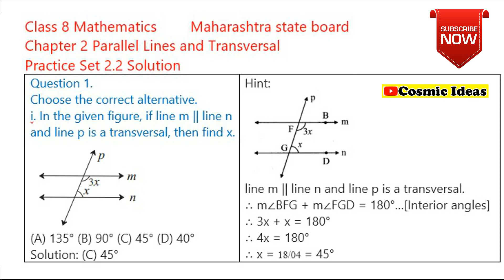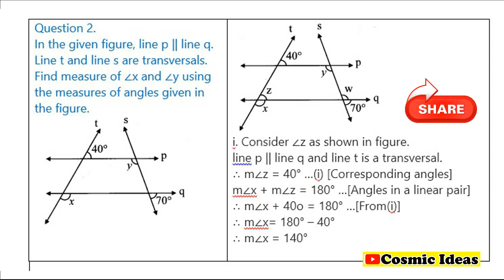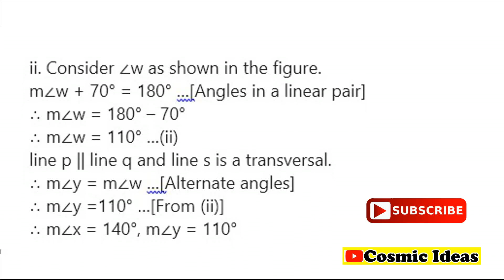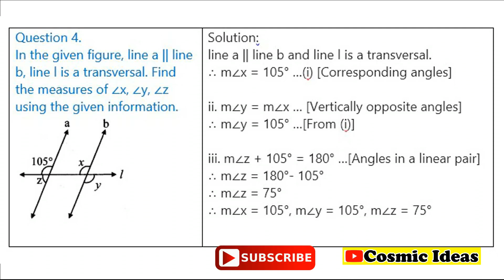🔺Class 8 Maths 🔺Chapter- 2 Parallel Lines and Transversal 🔺Practice Set 2.2 solution 🔺Cosmic Ideas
If u have any question regarding any type of contents in this video u r most wercome